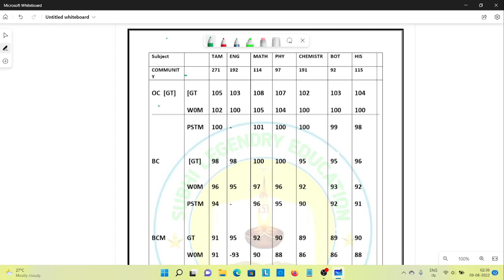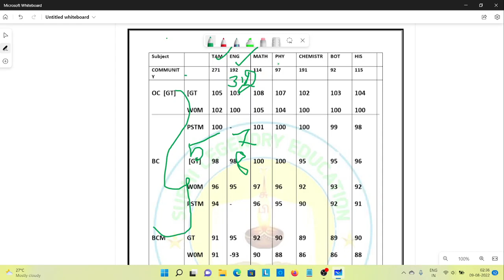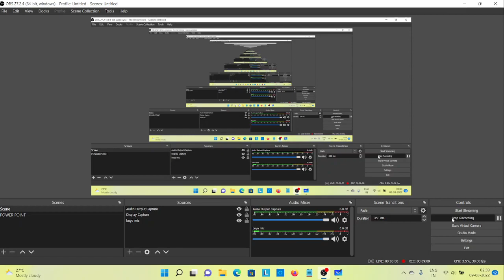PGTRB-2022 காலிப்பணியிடங்களின் எண்ணிக்கை அதிகரித்த பின் உருவாக்கப்பட்டுள்ள full cutoff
PDF link

முழுமையான கையேடு
20 புத்தகங்களை உள்ளடக்கிய ComBo Bage

நன்றி